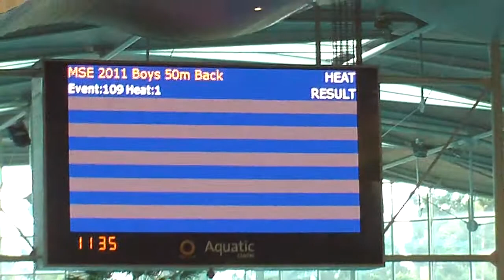NicholasF May 2011 MetSEA Winter Championships 50m Backstroke WIN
NicholasF wins Heat 1 Backstroke 50m - May 2011 Short course MetSEA Winter Championships. PB time 39'95

Lane 4 (Black cap yellow print) representing UNI NSW